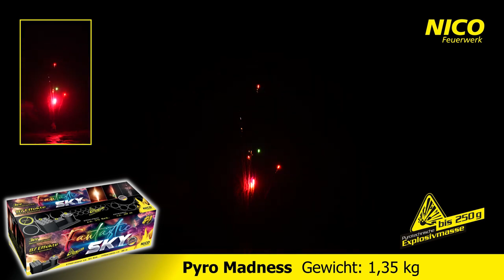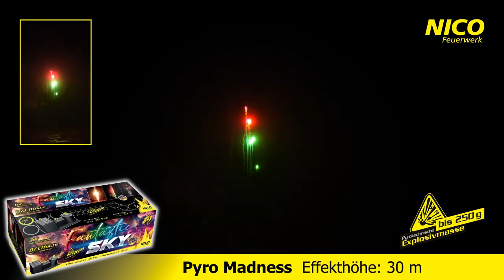ALLE NICO LIDL FEUERWERK NEUHEITEN VIDEOS 2023/24 😱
In diesem Video präsentiere ich euch alle Nico Lidl Feuerwerk Neuheiten Videos. Es sind ein paar sehr schöne Batterien dabei, aber auch Raketen. Seit gespannt und schreibt eure Meinung dazu in die Kommentare!

Alle Nico Lidl Feuerwerk Neuheiten:
0:00 - Magic Djinn
0:24 - Game Changer
1:12 - Pyro Sensation
1:57 - Cosmic Smash
3:32 - Fantastic Sky
4:36 - Double Crusher
5:06 - Heroes of Fire

Pyro Kollege: @PyroPhoenix

Hier könnt ihr euch mit anderen Pyros unterhalten und Neuigkeiten austauschen. Es gibt auch einen Gaming Bereich, falls ihr euch beim zocken unterhalten wollt !

MEsc Supporten

Content von MEsc:

▪️ Auf diesem Kanal findet ihr Feuerwerk/Pyro Videos auf Deutsch. z.B. Feuerwerksprospekte, Feuerwerksbestellungen, Einkaufstouren und Pyro News. Im Dezember sollen regelmäßig Streams kommen und tägliche Video Uploads. Ich heiße Marvin und bin 19 Jahre alt und liebe Feuerwerk.

Equipment von MEsc:

Computer:
▪️ CPU Kühler

Sonstiges Equipment:
▪️ Maus Pad
▪️ Boxen System
▪️ Kamera (momentan)
▪️ Kamera (bald)

Video Produktion:
▪️ Soon

Auf diesem Youtube Channle findet ihr alles rund um Feuerwerk und Silvester auf Deutsch/German. Im Moment viele Pyro News. Die bekanntesten Pyro Youtuber in Deutschland sind: TheOftler bzw. TheOftlerer (Polenböller, Tschechenböller, Megaböller und Böller Vergleiche sind sein Spezial Gebiet.), MrPyroManager (Silvestereinkauf, Feuerwerk zünden, Realtalk, Reactions auf Twitch und Pyro Rap sind sein Spezial Gebiet.) und dann gibt es auch noch FireworksandBalloons, PyroExtrem, Silvester2k und AppleXplosion975. Alle beschäftigen sich intensiv mit Pyrotechnik (Vuurwerk, Fireworks, Firecracker und Feuerwerk 4k).